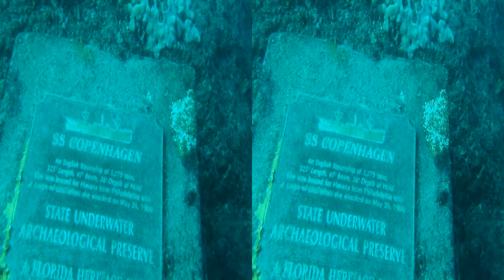Southeast Florida @ Sea 3D - Part 1 of 2; 2012/12/19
YouTube Flash version (The version on the YouTube website does not work properly)

First attempt at an underwater diving film in full stereoscopic 3D. Covers various diving locations in southeast Florida. The filming will need improvement, but for a first with this equipment and limited dive experience, things are looking pretty good.

From a sea turtle to scissortail schools to a chum frenzy featuring a few nurse sharks, this first part of the 2-part Southeast Florida @ Sea 3D series is packed with cool footage!

Featured locations:
Nursery reef;
Copenhagen SS wreck;
All in Pompano Beach

Video Equipment:
Aquatix HDX Expedition Casing
Sony HDR-TD20V Stereoscopic Camcorder